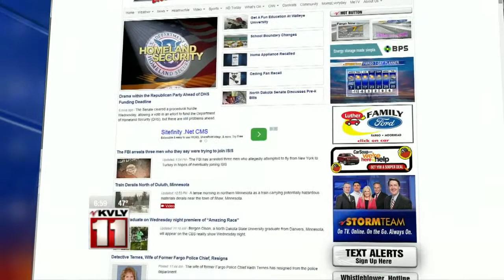Tuesday Morning Newscast – May 5